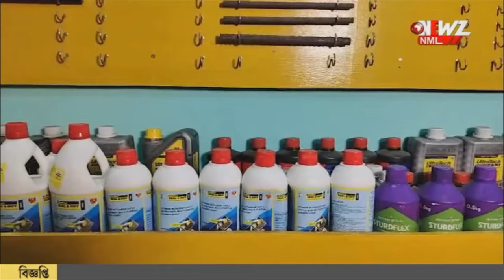পার্কিং থেকে উধাও ১২ চাকার লরি৷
পার্কিংয়ে থাকা লরি চুরি করে চম্পট! গোটা ১২ চাকার লরিটি উধাও। পুলিশের দারস্থ গাড়ির মালিক। সিসিটিভি ফুটেজ খতিয়ে দেখছে পুলিশ।